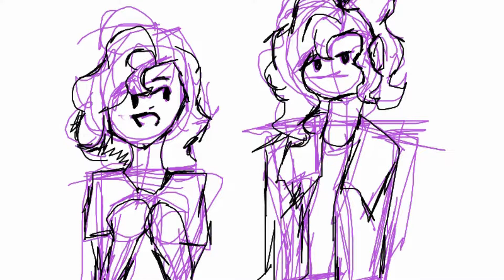Masato Hisakawa animation complication